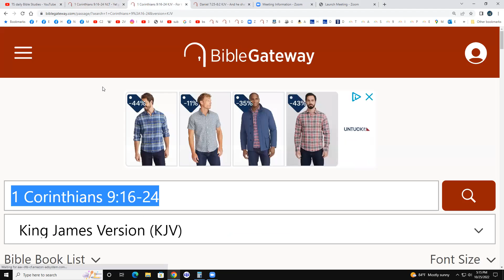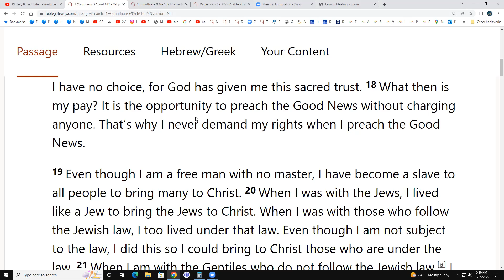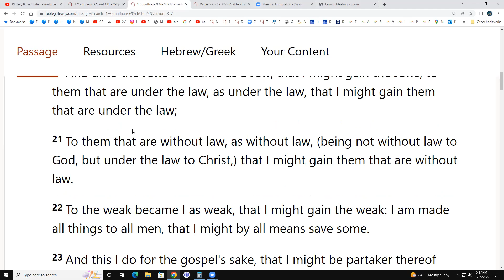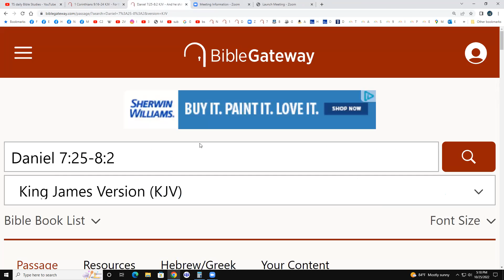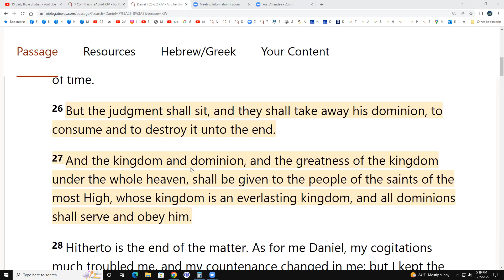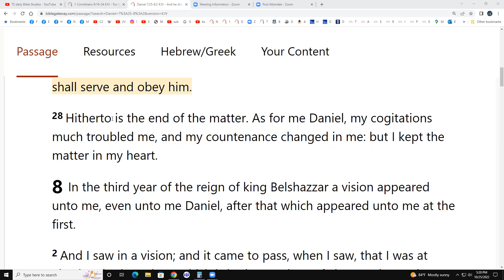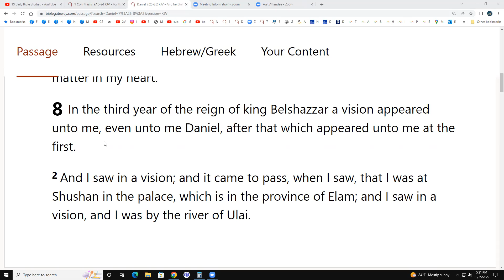1 Cor 9:16-24 & Daniel 7:25-8:2